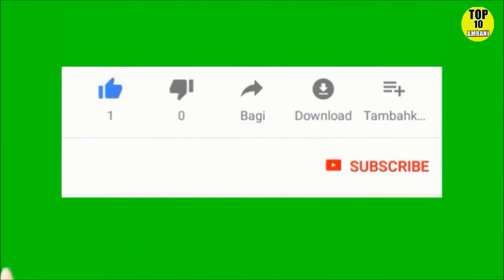The Most Educated WWE Superstars in 2024 - Smartest WWE Superstars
The Most Educated WWE Superstars
in this video, we talk about the list of the most educated WWE Superstars. some of these WWE Superstars are retired right now and some of them wrestle in other companies.

The 10 Missing Tricks To attract a Girl - How To Make a Girl ATTRACTED To Me? Attract Women